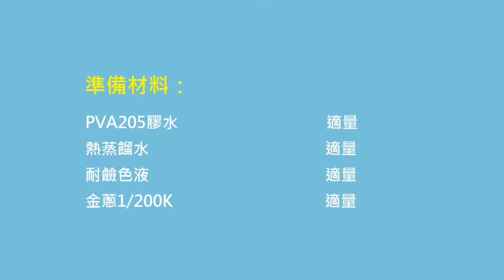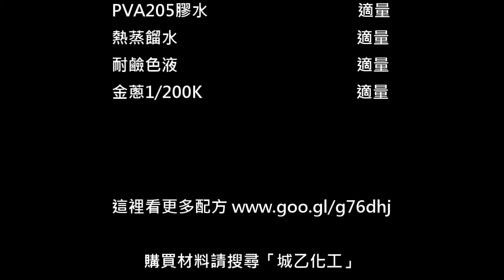辦公室必備療癒小物---【DIY冷靜瓶】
春天到了，廣大上班族表示狀態總是懶洋洋的，但是工作卻不能懶...
想偶爾讓緊繃的腦袋放空休息一下怎麼辦呢？？？

小編今天要來介紹新一波療癒瓶 ➜ 『 冷靜瓶 』
讓煩悶的心情沉澱下來的秘密武器

有了它連吵鬧不停的孩子都能安靜下來
是一個大人、小孩都適合的療癒小物喔~

💚 準備材料
有蓋玻璃瓶 一個
1/200金蔥 適量
耐鹼性色液 適量
PVA205膠水 適量 (市售膠水也可)

💚 DIY步驟
1. 將PVA205先調成膠水 "教學請點我"   (使用市售膠水可以省略此步驟)
2. 再把耐鹼性色液依個人喜好添加入膠水內調色並加入各式金蔥攪拌一下，裝瓶即可。

🔔貼心提醒：膠水的多少會影響冷靜瓶的沉澱速度，可以根據自己的喜好來調整喔~(膠水加得越多沉澱速度就越慢)

🔔Q&A：

Q：可以用塑膠瓶嗎？
A：可以喔~ 若你使用塑膠瓶，請使用常溫水並搭配抗菌劑(避免未來水生菌而壞掉)

Q：可以用白膠嗎？
A：不可以喔~只能用透明的膠水來製作冷靜瓶

常常覺得煩躁嗎？
快跟小編一起DIY自己專屬的療癒冷靜瓶
讓疲倦的大腦放空休息一下吧~